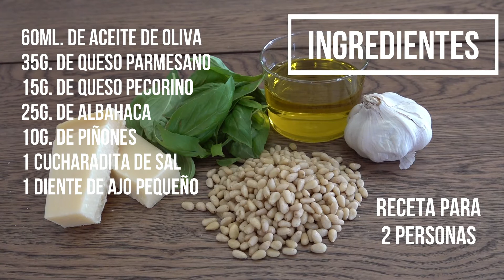Salsa Pesto receta ORIGINAL 🌱🍃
Receta de salsa pesto original.
Pesto genovese el original.

Ingredientes:

60ml. De aceite de oliva
35g. De queso parmesano
15g. De queso pecorino
25g. De albahaca
10g. De piñones
1 Cucharadita de sal
1 Diente de ajo pequeño